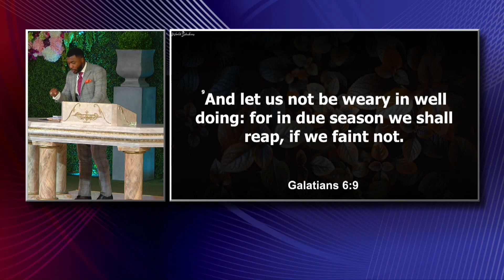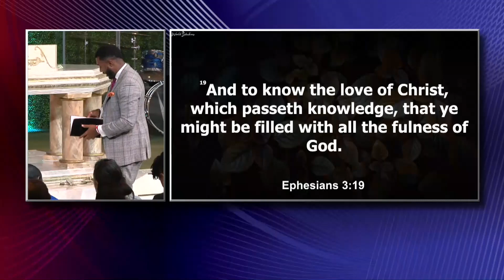Always Manifesting | Pastor Jeremiah Phillips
Your life is the sum total of the choices you make. Whether you realize it or not, you are always manifesting exactly what you’ve been sowing. So if you aren’t satisfied with your life and the manifestation you’ve been producing, then you need to examine what you’re allowing to shape your reality. In this message, Pastor Jeremiah instructs us to become seed-conscious so that our manifestation aligns with our true identity.